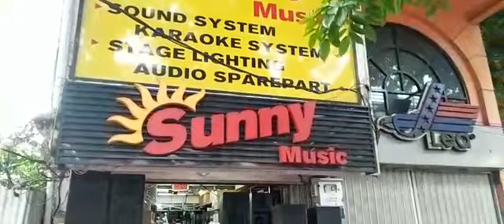Pioneer DJ, Palembang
Sunny Musik Palembang adalah toko Alat Musik, Soundsystem, Karaoke, Recording Terlengkap di Sumatera Selatan. Segera hubungi kami untuk keperluanmu, kami akan sangat senang melayani Anda.

Marketplace
Shopee : Sunny Music Palembang

Alamat (toko offline) :
Sunny Musik Palembang
Jl. Jend. Sudirman No.590, 18 Ilir, Kec. Ilir Tim. I, Kota Palembang, Sumatera Selatan 30121 (persis seberang International Plaza / IP)
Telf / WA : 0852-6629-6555